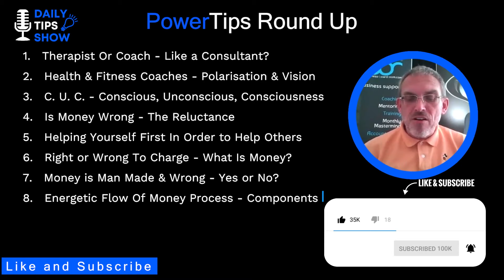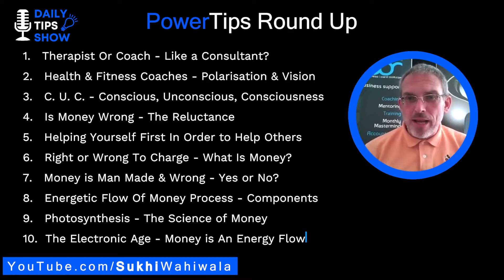The Daily Tips Show - Ep 12 - Charging For Coaching - Wrong or Right - Sukhi Wahiwala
The Daily Tips Show Episode 012

With Gary Setterfield
- Award Winning Business Entrepreneur
- Global SynaGus Method - Trainer and
- DFT Mindset Coach

And

Sukhi Wahiwala
- Sought After International Business Mentor and Speaker
- Global Thought Leader and Forbes Judge

“Charging For Coaching - Wrong or Right?”

In This Episode We Will Be Covering:-

1. Therapist Or Coach - Like a Consultant?
2. Health & Fitness Coaches - Polarisation & Vision
3.   C. U. C. - Conscious, Unconscious, Consciousness
4.   Is Money Wrong - The Reluctance
5.   Helping Yourself First In Order to Help Others
6.   Right or Wrong To Charge - What Is Money?
7.   Money is Man Made & Wrong - Yes or No?
8.   Energetic Flow Of Money Process - Components
9.   Photosynthesis - The Science of
10. The Electronic Age - Money is An Energy Flow

Who Are The Inspired Tribe..?

SukhiWahiwala is a ‘Successful Multi Award Wining Entrepreneur’, Ted Speaker, Business Mentor, International Speaker, and Forbes Judge. He made his fortune and become financially free, by the age of 27. Then in 2006 he suffered a near death experience, which altered his perspective on what was really important to him. Since then he has been sharing his knowledge and experience, with the Inspired Tribe, through courses, from stage and in interviews. This in addition to all his Charitable Work.

Why Was The Daily Tips Show Created..?

The Daily Tips Show emerged from discussions arising during our Monthly Business BoardRoom Mastermind Sessions The Business BoardRoom is an Invitation only Business Mastermind, Networking and Mentoring Program, exclusively run, by Sukhi Wahiwala and Gary Setterfield.

The Business Boardroom’s purpose is to sustain accountability and support using tried and tested mentored strategies, to constantly grow individual businesses in the national arena that takes the form of a 1 year active monthly physical meeting with virtual capability too.

The platform is designed for both start-up entrepreneurs to join and learn the right business acumen to take their first steps to building a successful business and those already established looking to take their business to a new level.

The Business Boardroom offers the opportunity to be supported in a group accountability for a year; with other like-minded entrepreneurs with the understanding of working together at a high level mastermind to share current business challenges with a formal corporate structure and to offer solutions and support in a professional, open and trusted environment.

During these Episodes ( particularly The “Covid 19” Period ), the emphasis of our discussions were around how people were coping and what alternatives Business’s could follow. As a result Sukhi and Gary have decided to share some of these discussion points with a wider audience, while still maintaining the confidentiality that underpins the Business Boardroom and its members.